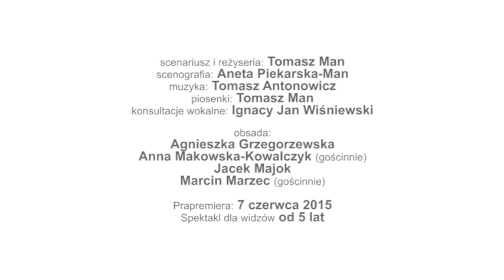ZOSTAŃ PRZYJACIELEM (Be a Friend) | trailer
Trailer spektaklu "Zostań przyjacielem" według tekstu i w reżyserii Tomasza Mana. Prapremiera odbyła się 7 czerwca 2015 r. na Dużej Scenie Miejskiego Teatru Miniatura w Gdańsku.

"Be a Friend" is a performance written and directed by Tomasz Man.  World premiere: June 7, 2015 at the Main Stage of Miniatura City Theatre.
The amusing story about the friendship of a penguin who has escaped from the zoo and a turtle, thrown out by its owner.